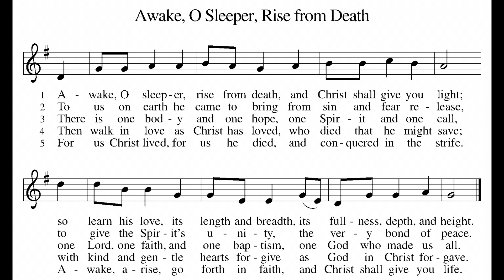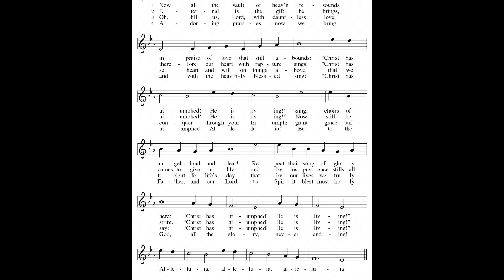Fifth Sunda7 of Easter, April 28, 2024